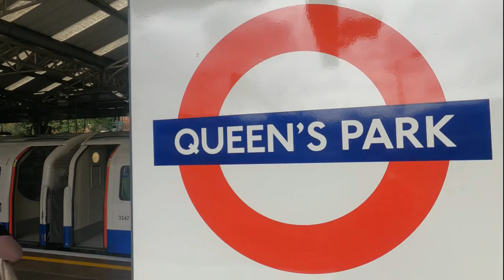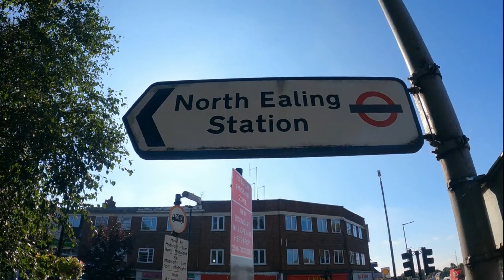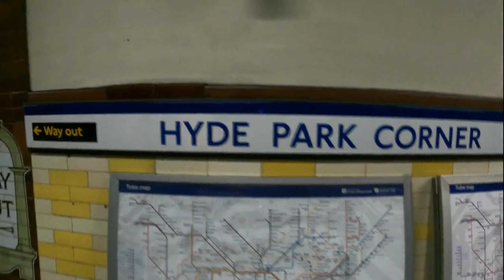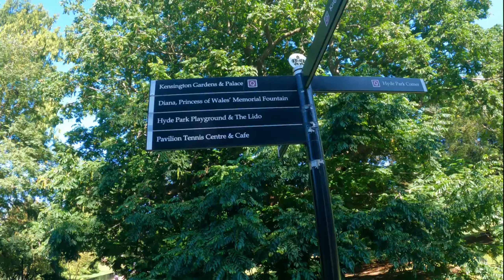A Few Days in London | London city tour vlog | city vlogger London | London travel vlog 2021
A Few Days in London | London city tour vlog | city vlogger London |  London travel vlog  2021In today's London travel vlog for September we start the city tour from Birmingham to London Marylebone with a few days stay in London Wembley Travelodge.
The city is full of things to do and see, and in this London Travel vlog we travel across various parts of Central London to give you a different perspective of a London City Travel Tour.

A little motivation will travel far. Also check out the London vlog playlsist for any travel vlogs you may have missed.

ETSY STORE: (Inspirational Clothing)

fedora fox Live AKA Fedora Fox Travel Vlogger
UK Birmingham Travel Vlogger / Birmingham UK Travel Vlogger

This stream is created by fedorafoxlive - Foxhound Travel